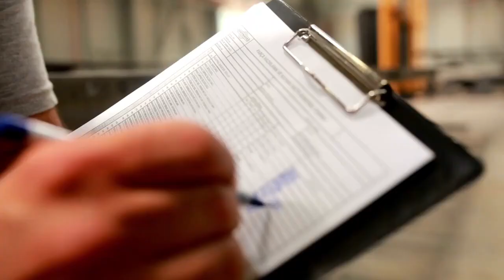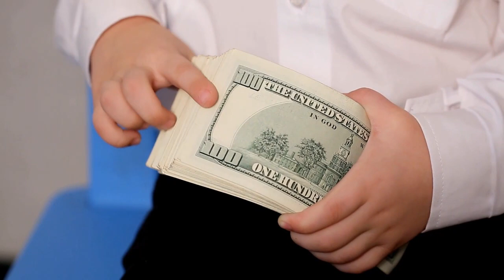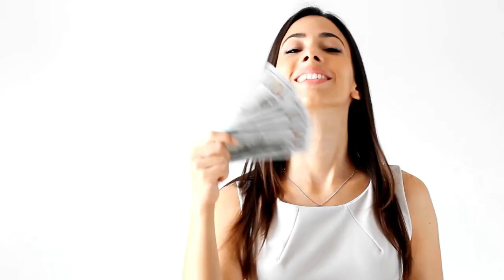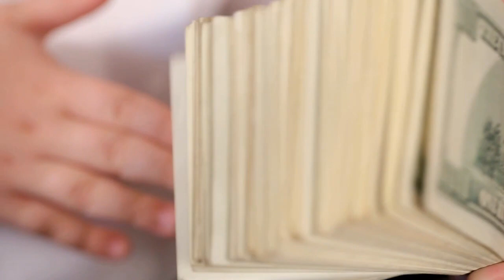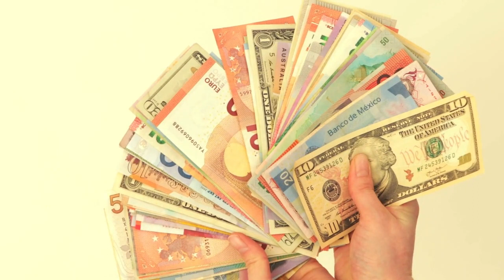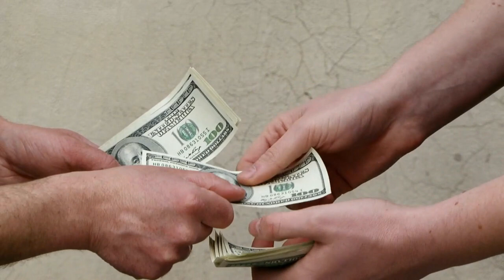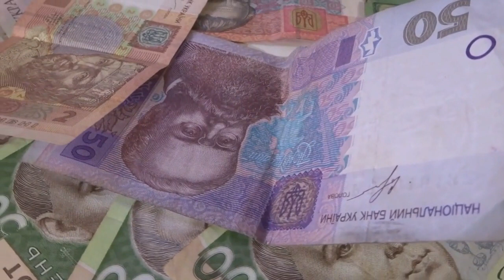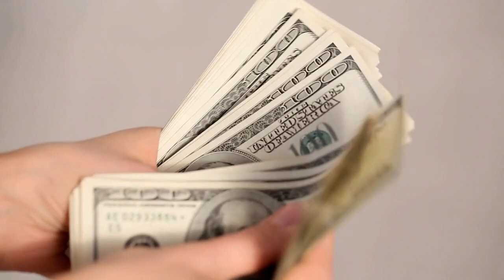Si haces ESTO 😮🔥🔥 DOMINARÁS TU DINERO 💲🤑💲🤑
EL DINERO ES UNO DE LOS OBJETIVOS DE TODAS LAS PERSONAS ALREDEDOR DEL MUNDO. SABEMOS CÓMO CONSEGUIRLO PERO A VECES SE VA MUY RÁPIDO, PARA EVITARLO NECESITA DOMINAR SU DINERO, Y PRECISAMENTE HOY LE ENSEÑAREMOS COMO DOMINARÁS TU DINERO TAN SOLO HACIENDO ESTO.

1)This video has no negative impact on the original works (It would actually be positive for them)
2)This video is also for teaching purposes.
3)It is not transformative in nature.
4)I only used bits and pieces of videos to get the point across where necessary.